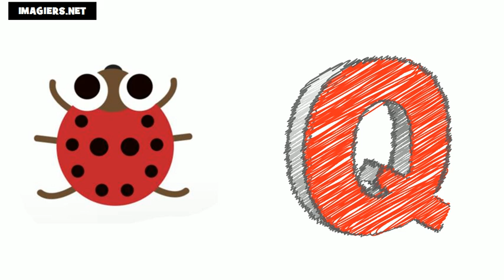curso de frances # El alfabeto francés